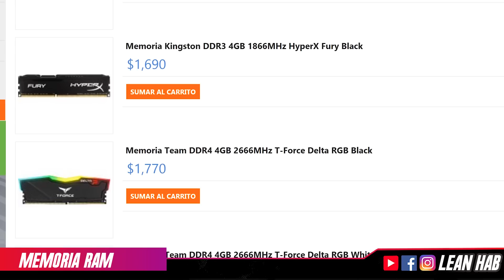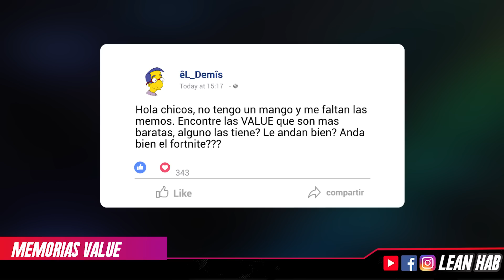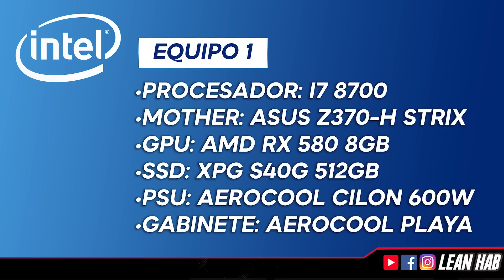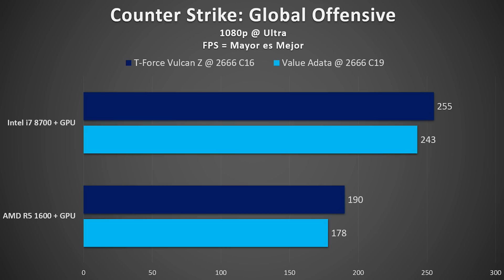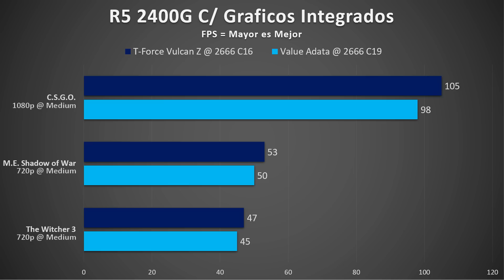Memorias Value ¿Sirven para el Gaming? (Corsair, Team, Adata, Kingston) - La Verdad de la Milanesa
Ponemos a prueba las memorias tipo Value en "La Verdad de la Milanesa".
Las memorias más baratas del mercado ya que no poseen atributos "Gamers". Muy cuestionadas o dejadas de lado sin conocerlas o probarlas, LeanHab las pone a prueba con todo y demuestra si solo sirven para la pc de la Nona o podemos usarlas en equipos Gaming.